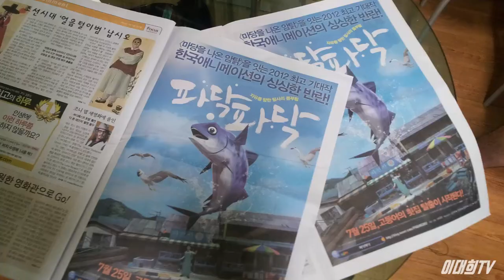파닥파닥 홍보 마케팅에 관한 진실!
파닥파닥 홍보 마케팅을 함에 있어
포스터 아이디어를 포함해서 아이들을 까지 타겟으로 잡고 간 방향설정
내부 의사 결정 과정에 대한 이대희 감독의 솔직한 심정
또 그 과정을 통해서 배운 점에 대해서 이야기합니다.

Reflection_Pool